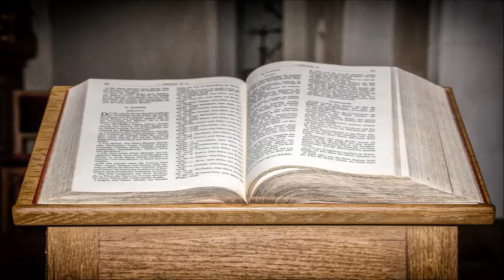Walter Mauerhofer - Vorbilder das Evangelium verstehen und weitergeben